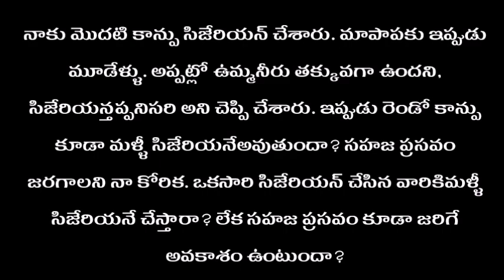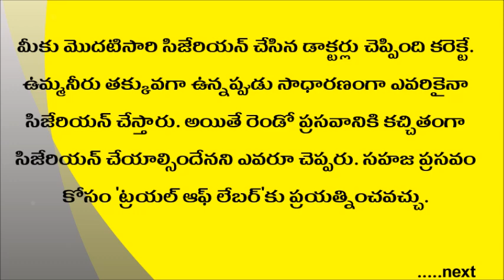మొదటి కాన్పు సిజేరియన్ అయితే రెండోసారి సిజేరిన్ తప్పదా? || first baby cesarean second baby normal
first baby cesarean second baby normal
second delivery after cesarean
first baby c section second baby natural
2nd child pregnancy after cesarean
normal delivery after c section tips
pregnancy after cesarean how long to wait
is normal delivery possible after c section
second pregnancy after c section symptoms